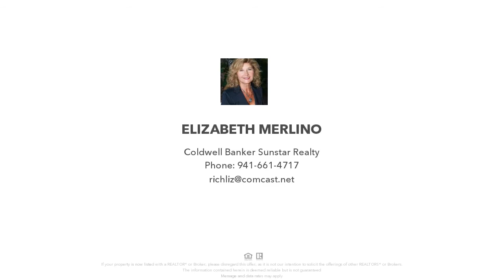1661 NEW POINT COMFORT ROAD, ENGLEWOOD, FL Presented by ELIZABETH MERLINO.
1661 NEW POINT COMFORT ROAD

Contact ELIZABETH MERLINO for more information.

Location, Location, Location.  Great entertaining home in this hidden jewel of the New Point Comfort Rd. area.   As you pull up to this home you  can see the care and pride that has gone into it.  You can't miss the 1900 square foot garage/barn that will house a 45+ foot motor home, boats, vehicles, or toys of your choice.
As you enter you are greeted with beautiful, tong and groove, notty pine volume ceilings,  a feature display wall, that houses a built in LP fireplace, and storage cabinets.
The newer addition is separated from the main living area by a set of French Doors to offer a relaxing area with full privacy for the Owners.   The bead board ceilings, plantation shutters and the twin sized window seat makes this a comfortable and relaxing little get a way.  The ensuite bathroom has dual sinks with quartz tops along with a walking in, wheelchair accessible shower.   The large walk in closet is large enough to be a dressing room and is separate from the bathroom.  Just outside the bedroom is a hallway that leads to a second entertaining area with a beautiful view of the well manicured grounds.
The 2nd bedroom and bath is on the other side of the house to give guests their privacy as well.
The home is equipped with LP gas appliances, insta hot water, central vacuum, 2 walk in pantries, and plenty of storage.
A main feature of this home is the pool and entertaining areas.  The 16x32 foot heated, saltwater pool is fenced and surrounded with pavers that allow ample room to walk around, have loungers, tables and pool toys.  The summer kitchen with a tikki eat up bar is within this area. The pool area is fences separately from the rest of the yard that is also fenced.  You dogs can run free in the yard from the house with the use of "doggie doors" without worrying about them falling into the pool.    There is also a second lanai off the newer addition for a more relaxed and casual type entertaining space.    This area also has a grilling area and large counter with cabinets for your entertaining needs.  There is so much more to see in this beautiful home. Come see for yourself.